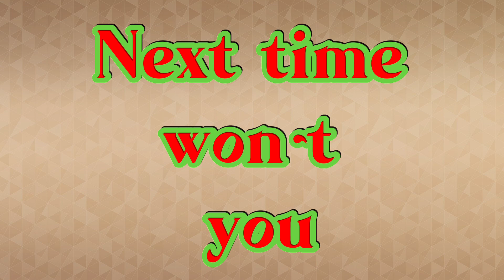ABC Phonic Song | Learn ABC Song | Nursery Rhymes